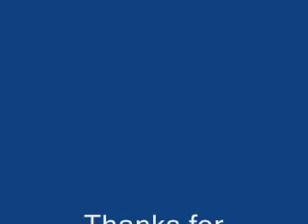The Korean war: A mostly Forgoten war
It's sad that so many forget that this war ever took place.